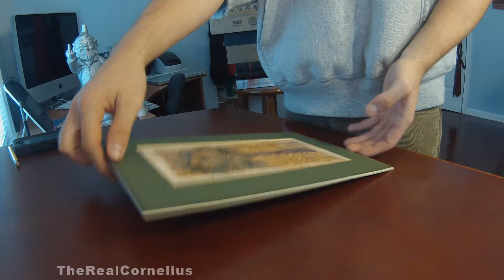Lick The Birdies! - Speed Painting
Sneak peak piece for my solo show January 9th-11th "No Hibernation"

Instagram, Vine, Tumblr: therealcornelius
Filmed with GoPro Hero3 White

Song: Breezeblocks by Alt-j